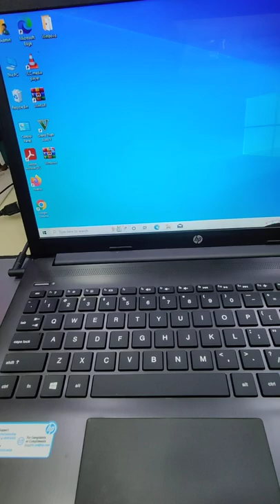How to shut down your laptop or computer in a unique way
in this video i will be showing u how to shutdown your computer or laptop in a different way using your keyboard